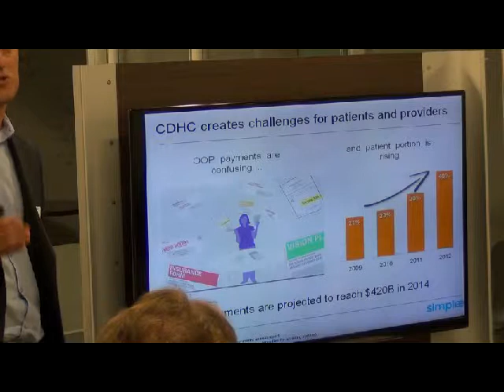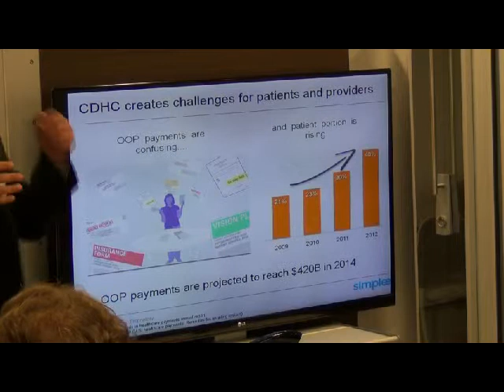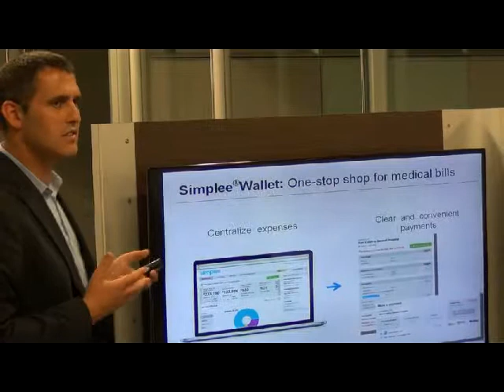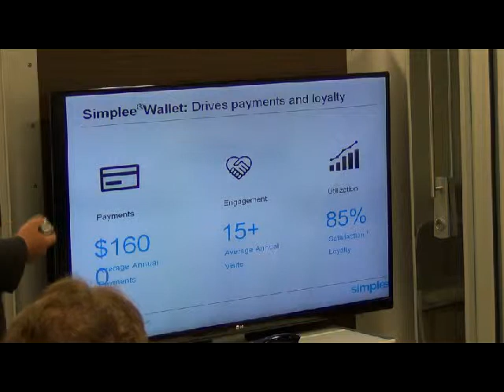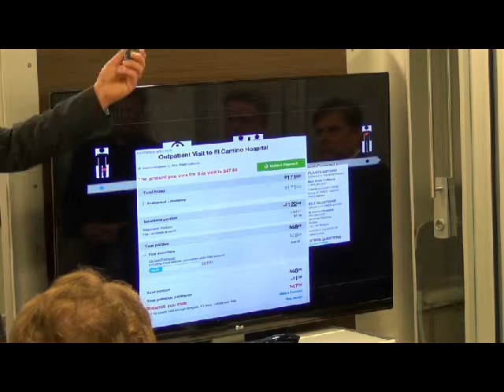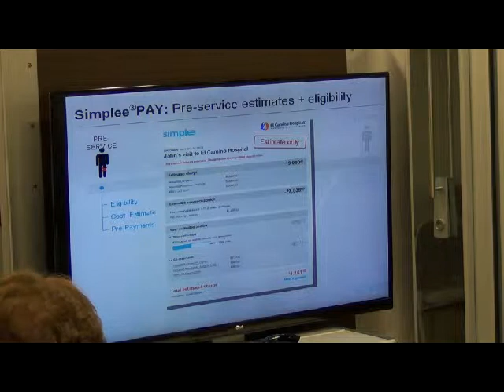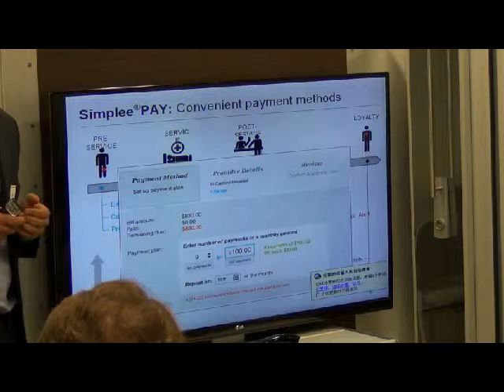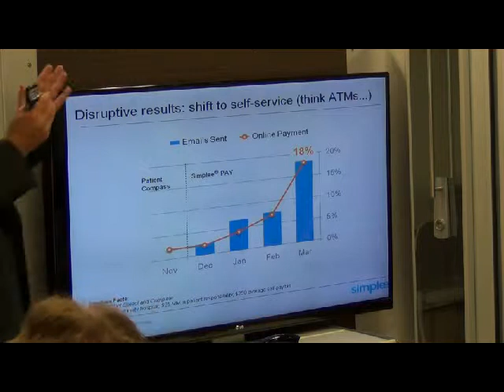Tomer Shovel CEO Simplee Inc.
Tomer Shovel CEO Simplee Inc..avi

Mayo Clinic Business Accelerator Presentation June 5, 2013